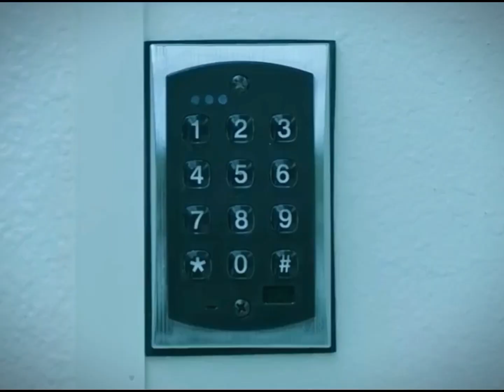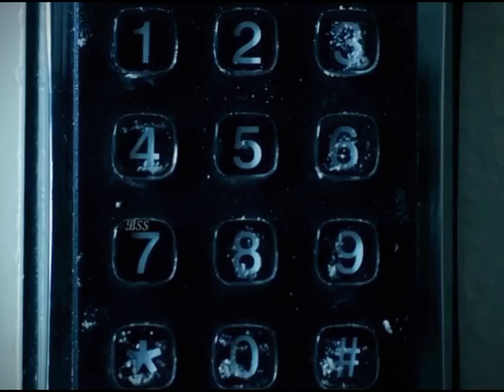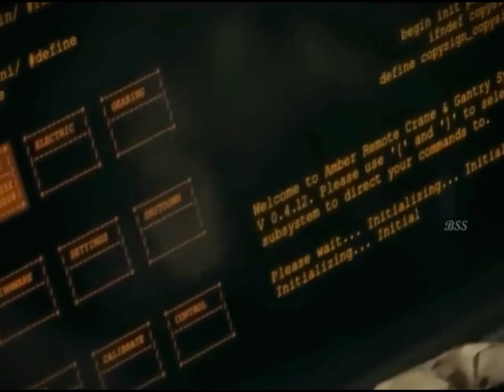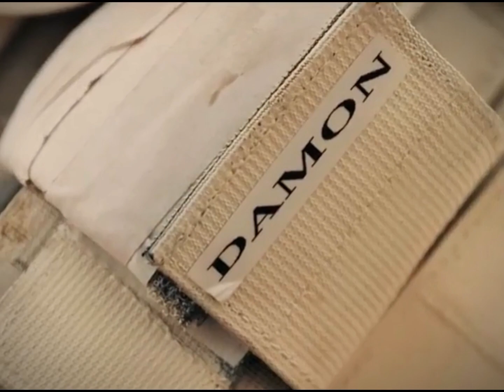The signal (2014) explain in Hindi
The signal (2014) explain in Hindi explainedinhindi thesignal moviereviews hollywood review movies #hindi